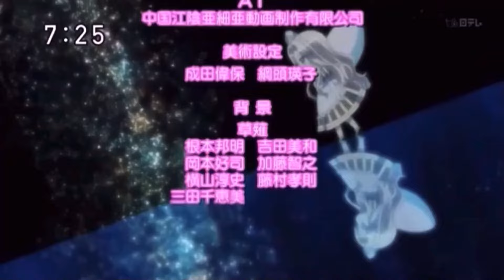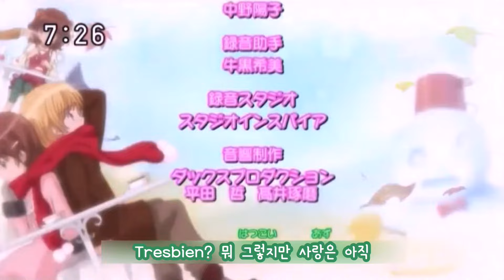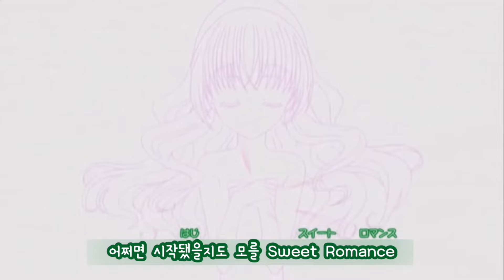꿈빛파티시엘 OST 전곡 듣기 | Yumeiro Patissiere OST Collection